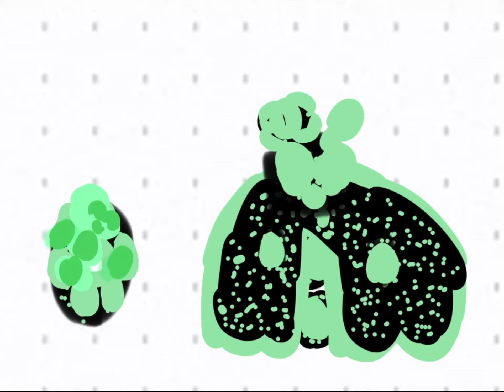JSAB Milky Way Green Garnet Vore JSAB Light Green Garnet sister vore brother